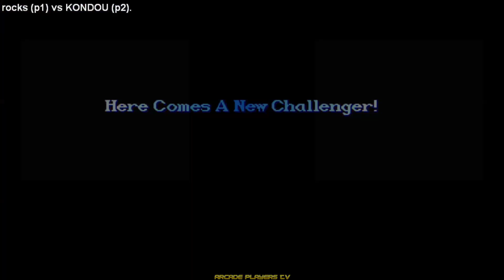スーパーストリートファイターII X ➤ rocks (Usa) vs KONDOU (Japan) Super Street Fighter 2 Turbo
スーパーストリートファイターII X
슈퍼 스트리트 파이터 2 터보
fightcade
arcade
retro games
retrogaming
rocks
kondou